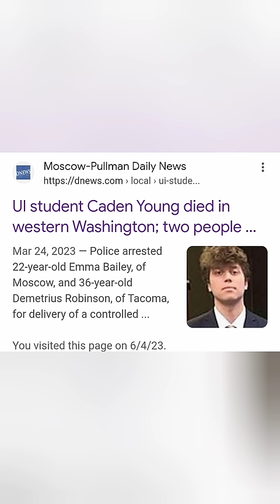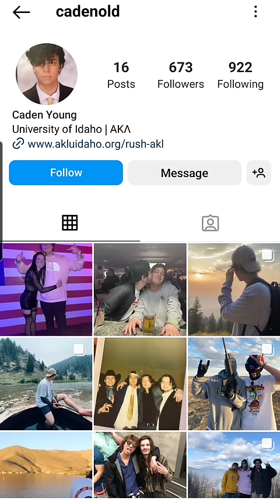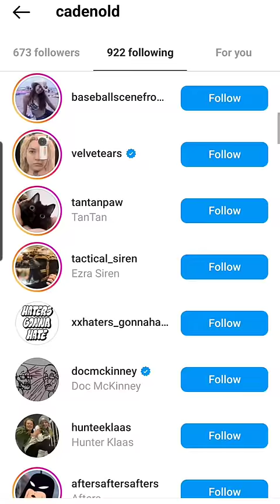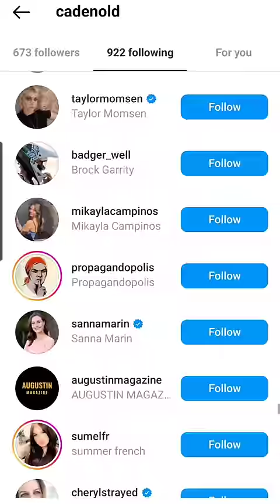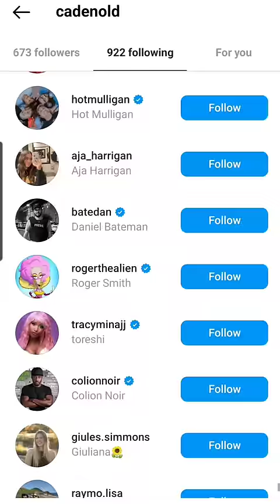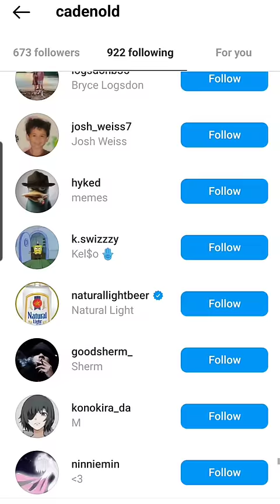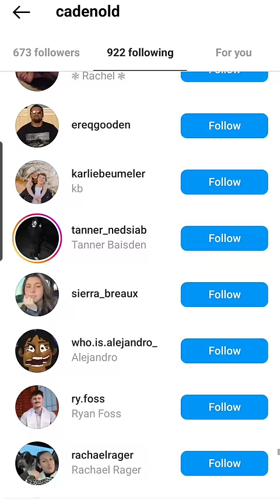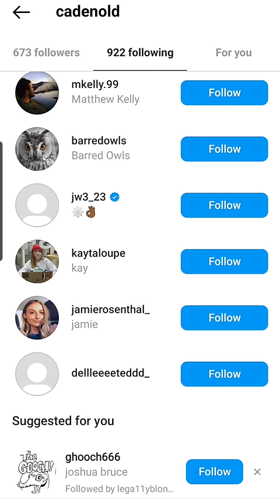Bryan Kohberger, Emma Bailey & Caden Young. CRIME PLOT?